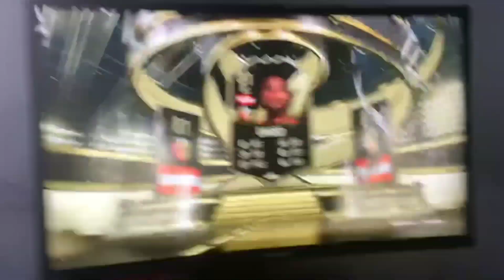CE PACK OPENING COMMENCE MAL MAIS FINIT BIEN (2 grosses animations)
Dites moi en commentaire si vous voulez + de vidéo PACK OPENING sur FIFA 23 et j'en ferais bien évidemment.